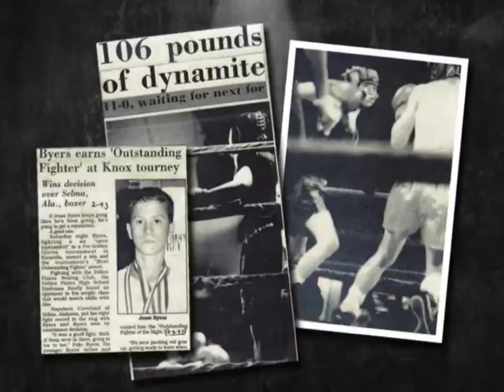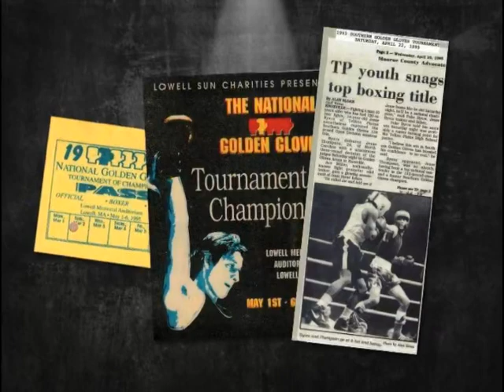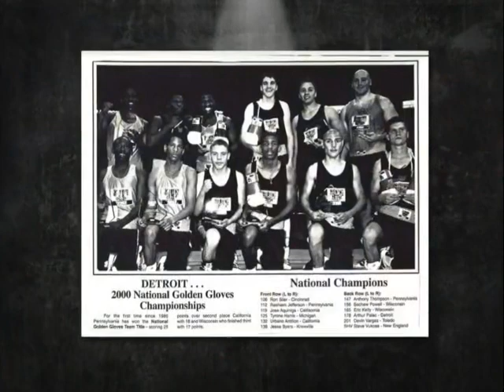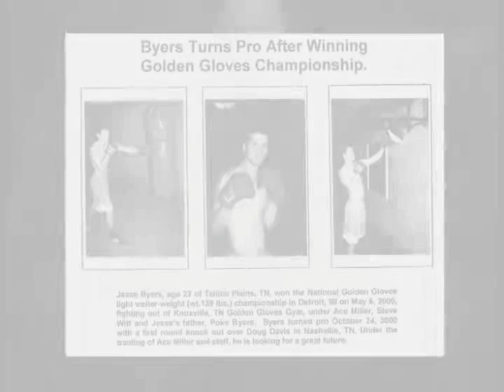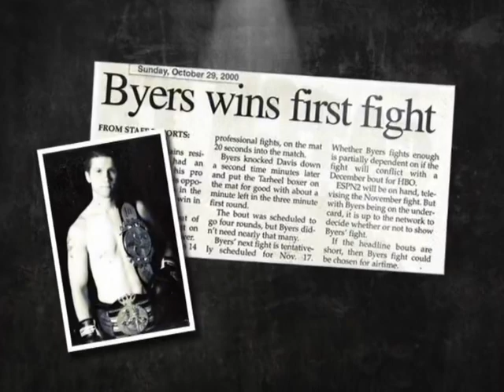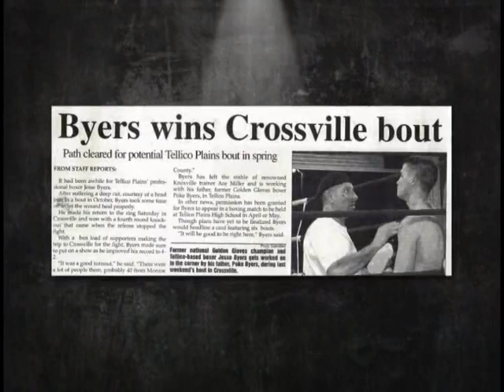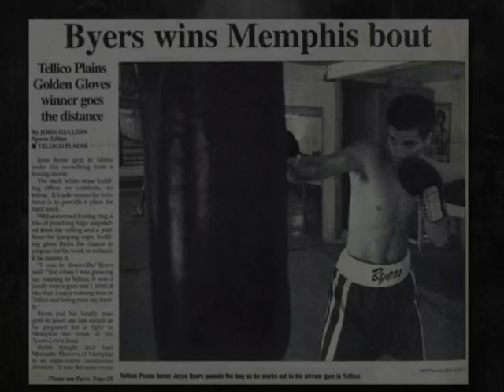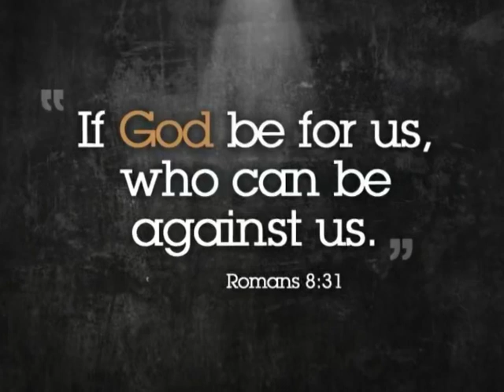Jesse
Jesse Byers son of Poke Byers from Tellico Plains, TN story of boxing career and testimony.